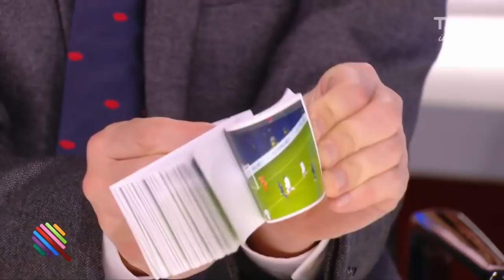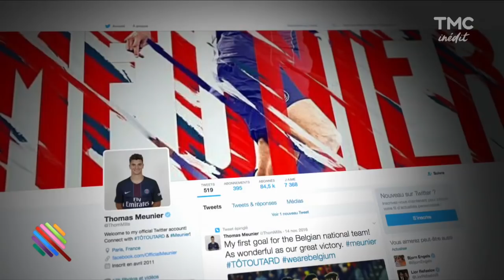Thomas Meunier, le Diable Rouge du PSG - Quotidien du 15 février 2017 | Quotidien avec Yann Barthès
Il sera absent demain contre la France, il était l'année dernière l'invité de Quotidien. Rencontre avec un footballeur normal.

Quotidien est une émission d’infodivertissement diffusée depuis septembre 2016 du lundi au vendredi sur TMC. Présentée par Yann Barthès et produite par Bangumi, l'émission compte de nombreuses rubriques dédiées à l'actualité française et internationale, à la politique, aux médias, à la culture, aux célébrités et aux sport et accueille chaque jour plusieurs personnalités politiques, artistiques ou médiatiques.